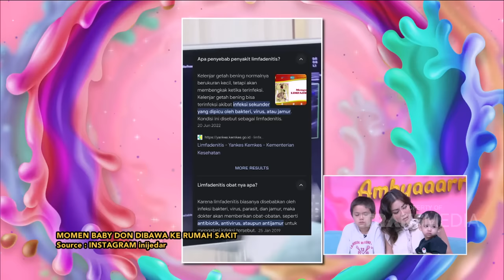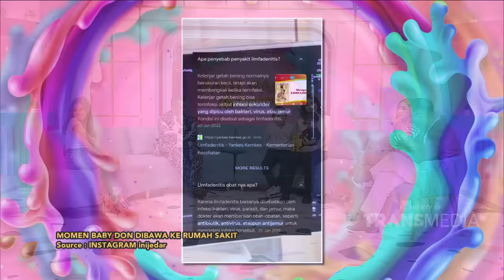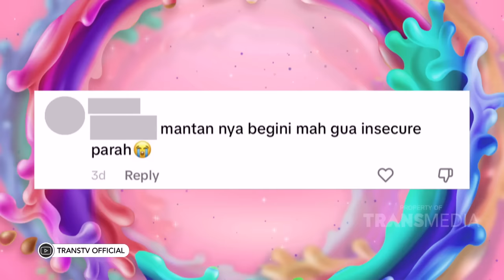Cerita Jedar Soal El Barack Suka Jajanan Kaki Lima | PAGI PAGI AMBYAR (20/12/23) P2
AGI PAGI AMBYAR

TAYANG SETIAP HARI SENIN-JUMAT PUKUL 08.30 WIB